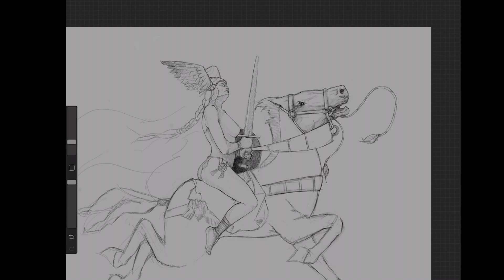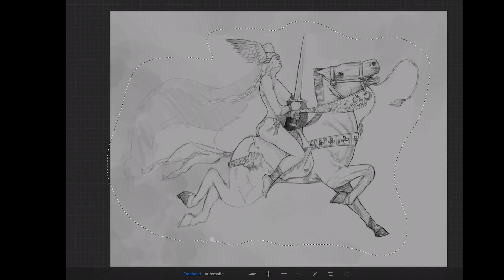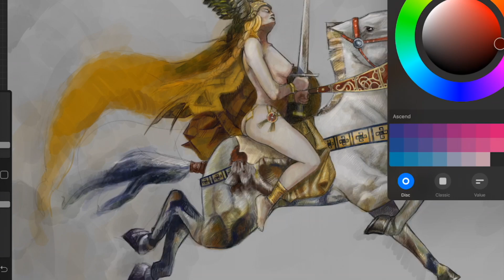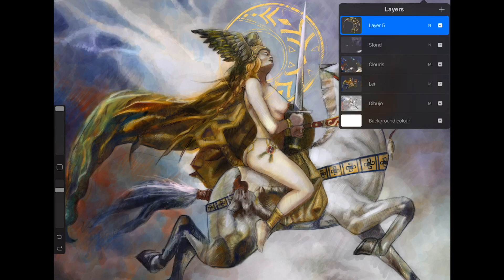Speed Painting / VALKYRIE / Tròdlabùndin (Trøllabundin)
In Norse mythology, a valkyrie (from Old Norse valkyrja "chooser of the slain") is one of a host of female figures who choose those who may die in battle and those who may live. Selecting among half of those who die in battle (the other half go to the goddess Freyja's afterlife field Fólkvangr), the valkyries bring their chosen to the afterlife hall of the slain, Valhalla, ruled over by the god Odin. There, the deceased warriors become einherjar (Old Norse "single (or once) fighters". When the einherjar are not preparing for the events of Ragnarök, the valkyries bear them mead. Valkyries also appear as lovers of heroes and other mortals, where they are sometimes described as the daughters of royalty, sometimes accompanied by ravens and sometimes connected to swans or horses.

Valkyries are attested in the Poetic Edda (a book of poems compiled in the 13th century from earlier traditional sources), the Prose Edda, the Heimskringla (both by Snorri Sturluson) and the Njáls saga (one of the Sagas of Icelanders), all written—or compiled—in the 13th century. They appear throughout the poetry of skalds, in a 14th-century charm, and in various runic inscriptions.

Scholarly theories have been proposed about the relation between the valkyries, the Norns, and the dísir, all of which are supernatural figures associated with fate. Archaeological excavations throughout Scandinavia have uncovered amulets theorized as depicting valkyries. In modern culture, valkyries have been the subject of works of art, musical works, comic books and poetry.

Las valquirias o valkirias (del nórdico antiguo: valkyrja, «selectoras de caídos en el combate») son dísir, entidades femeninas menores que servían a Odín bajo el mando de Freyja, en la mitología nórdica. Su propósito era elegir a los más heroicos de aquellos caídos en batalla y llevarlos al Valhalla donde se convertían en einherjer. Esto era necesario, ya que Odín precisaba guerreros para que luchasen a su lado en la batalla del fin del mundo, el Ragnarök. Su residencia habitual era el Vingólf, situado al lado del Valhalla. Dicho edificio contaba con quinientas cuarenta puertas por donde entraban los héroes caídos para que las guerreras los curasen, deleitasen con su belleza y donde también «sirven hidromiel y cuidan de la vajilla y las vasijas para beber».